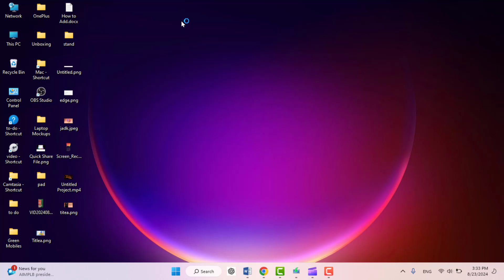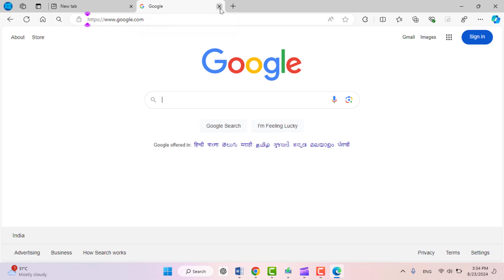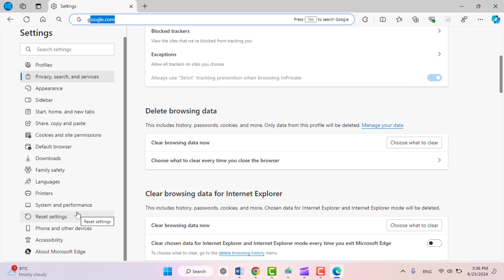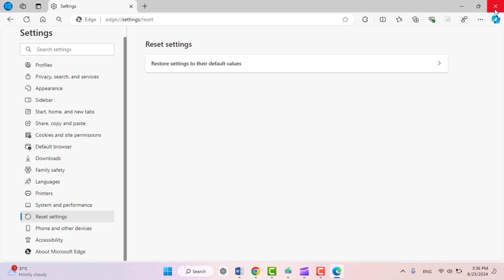How to Fix "Hmmm... Can’t Reach This Page" Error in Microsoft Edge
How to Fix the "Hmmm... Can’t Reach This Page" Error in Microsoft Edge
How to Fix Hmmm... Can’t reach this page Error in Microsoft Edge on Windows PC

Struggling with the "Hmmm... Can’t Reach This Page" error in Microsoft Edge on your Windows PC? Don’t worry—this video will guide you through easy and effective solutions to get you back online quickly. Whether it's a connection issue or a browser glitch, we've got you covered.